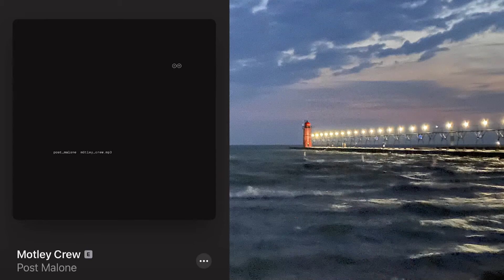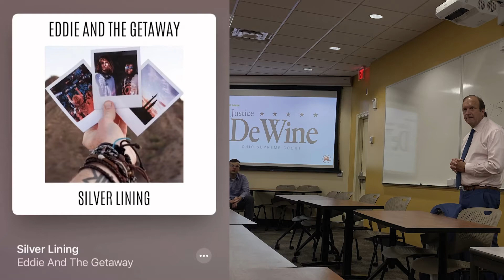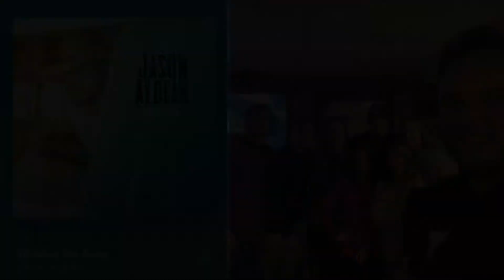2021 Year in Review!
12 minutes, 48 songs and lots of pictures and videos. I go through my top 4 songs from each month which includes corresponding pics/video with each month. Looking forward to what 2022 has in store!